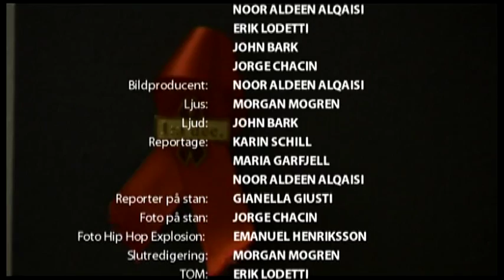Neon 1x5 Part 8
This is the final part of the fifth episode of our youth show Neon. The topic in this episode is HIV and AIDS and guests in the studio are Inger Forsgren from the national organization HIV Sweden and Sofia Skoog Eriksson.

Det här är åttonde och sista delen av det femte avsnittet av ungdomsprogrammet Neon. Programmets tema är HIV och AIDS.
Gäster i Studion är Inger Forsgren från HIV Sverige samt Sofia Skoog Eriksson från RFSU in Örebro.